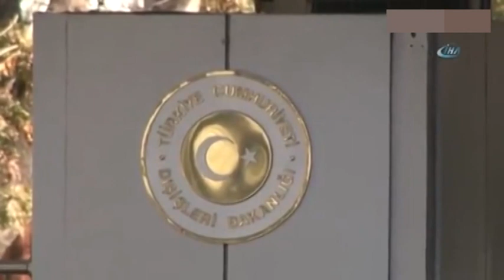BAKAN FİDAN IRAK'A GİDECEK